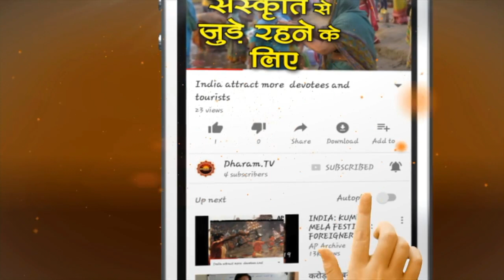Pitru Paksha 2020 Date | श्राद्ध 2020 | जानिए पितृपक्ष से जुड़ी जरूरी बातें, नियम और विधि - DharamTv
Pitru Paksha 2020 Date | श्राद्ध 2020 | पंडित सुनील भारद्वाज से जानिए पितृपक्ष से जुड़ी जरूरी 10 बातें , समूर्ण नियम और विधि
हिंदू पंचांग के अनुसार पितृ पक्ष अश्विन मास के कृष्ण पक्ष में पड़ते हैं. इनकी शुरुआत पूर्णिमा तिथि से होती है और समापन अमावस्या पर होता है. अंग्रेजी कैलेंडर के मुताबिक हर साल सितंबर के महीने में पितृ पक्ष की शुरुआत होती है. आमतौर पर पितृ पक्ष 16 दिनों का होता है. इस साल पितृ पक्ष 1 सितंबर से शुरू हो कर 17 सितंबर को खत्म होगा. 1 सितंबर- पूर्णिमा का श्राद्ध, 2 सितंबर- प्रतिपदा का श्राद्ध, 3 सितंबर- द्वितीया का श्राद्ध, 5 सितंबर- तृतीया का श्राद्ध, 6 सितंबर- चतुर्थी का श्राद्ध, 7 सितंबर- पंचमी का श्राद्ध, 8 सितंबर- षष्ठी का श्राद्ध, 9 सितंबर- सप्तमी का श्राद्ध, 10 सितंबर- अष्टमी का श्राद्ध, 11सितंबर- नवमी का श्राद्ध, 12 सितंबर- दशमी का श्राद्ध, 13 सितंबर- एकादशी का श्राद्ध, 14 सितंबर- द्वादशी का श्राद्ध, 15 सितंबर- त्रयोदशी का श्राद्ध, 16 सितंबर- चतुर्दशी का श्राद्ध, 17 सितंबर- अमावस का श्राद्ध.

►धर्म टीवी का ओफ़िशिअल हिंदी Helo प्रोफाइल
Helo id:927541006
►धर्म टीवी का ओफ़िशिअल हिंदी Sharechat प्रोफाइल